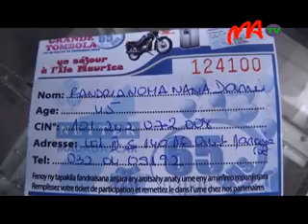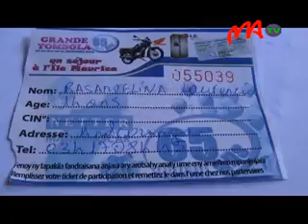11 NETTER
Tanteraka androany ny fisarihana goavana tamin’ny lalao Netter, notontosaina tetsy amin'ny Jumbo Ankorondrano. Renim-pianakaviana no nahazo ny loka goavana fivahinianana atsy amin'ny nosy rahavavy Maurice, mandritra ny 4 andro ary ho an'olon-droa